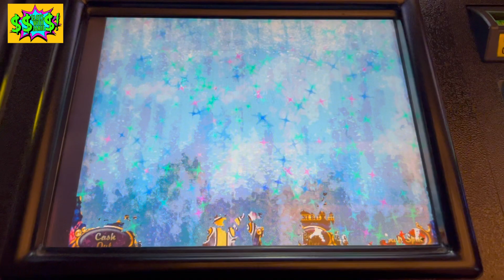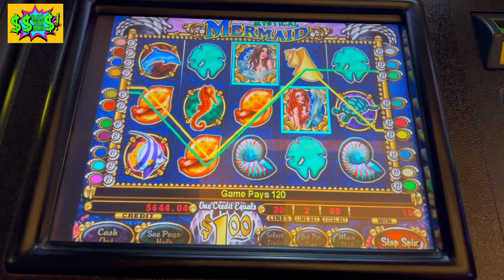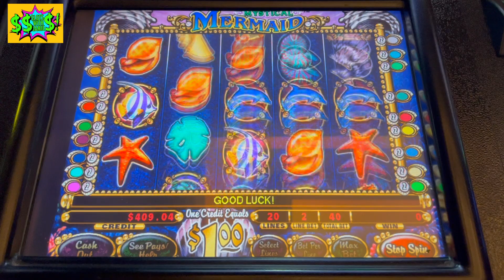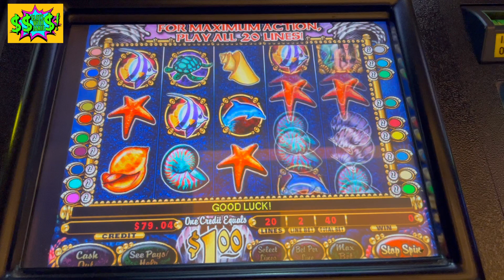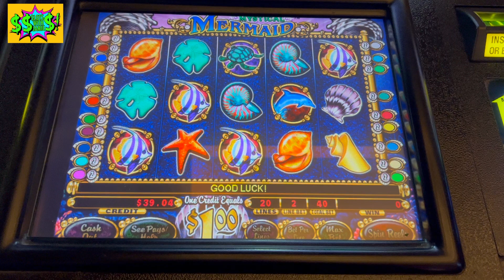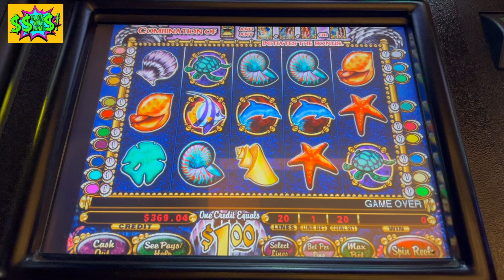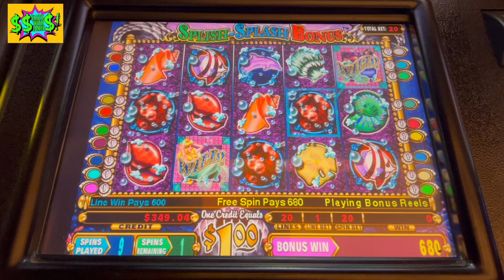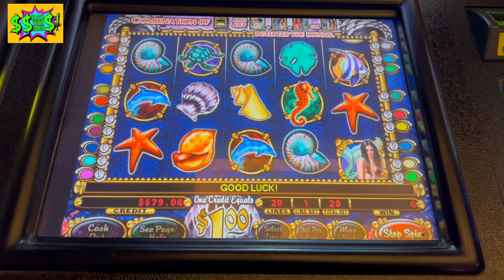HIGH LIMIT MYSTICAL MERMAID- UP TO $60 BETS